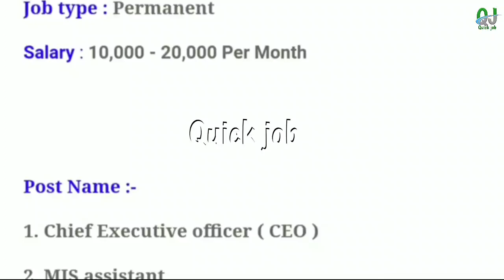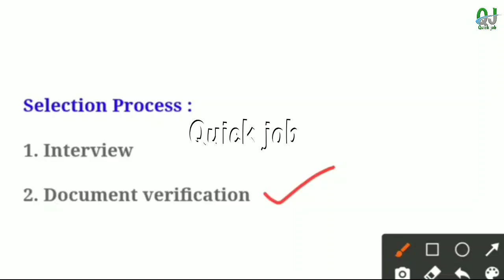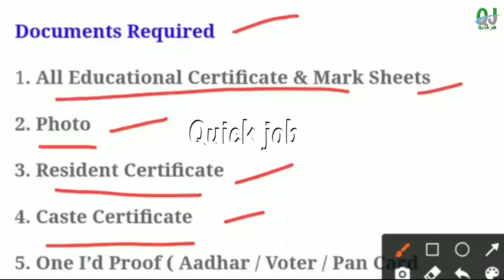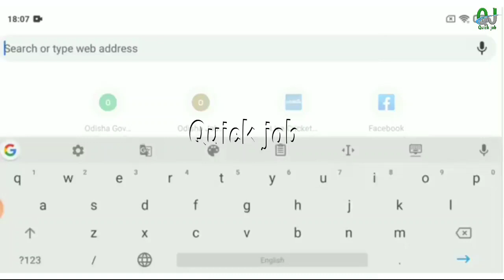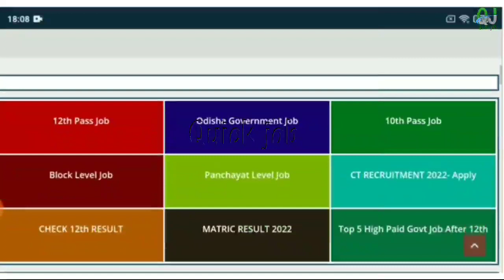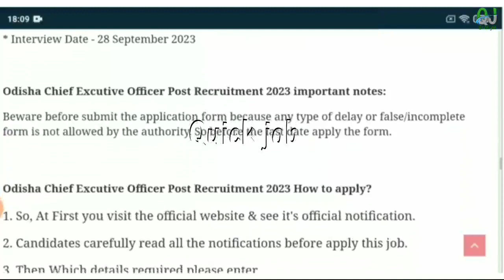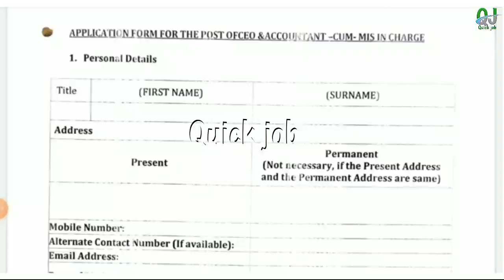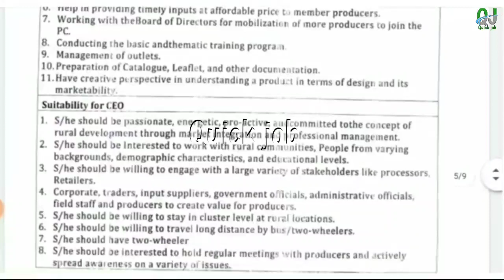Odisha Panchayat Level CEO Post Recruitment ! Govt Jobs in Odisha ! Odisha panchayat New Recruitment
Odisha Panchayat Level CEO Post Recruitment! Govt Jobs in Odisha! Odisha panchayat New Recruitment 2023

Topic Covered :
1.odisha postal jobs 2023
2.postal job vacancy 2023
3.Free job alert
4.Odisha job alert
5.job vacancy 2023 odisha
6.panchayat level jobs
7.Block level jobs
8.odisha post office requirement 2023
9.Primary Teacher Requirement 2023
10.tata power job 2023
11.aadhar card job requirement 2023
12.Latest Government jobs
13.Odisha panchayat raj recruitment